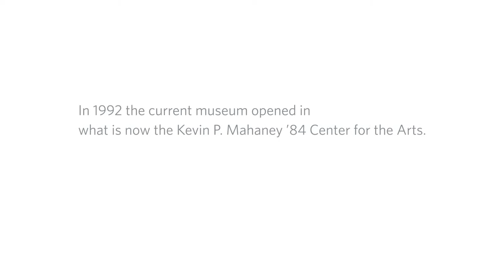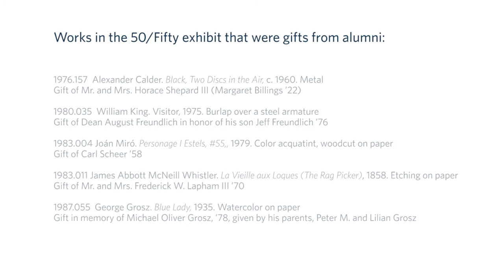Middlebury - 2019 - Art that Inspires: Fifty Years of Museum Acquisitions